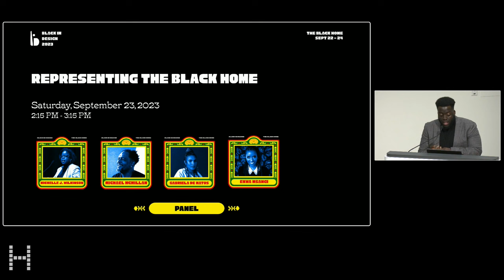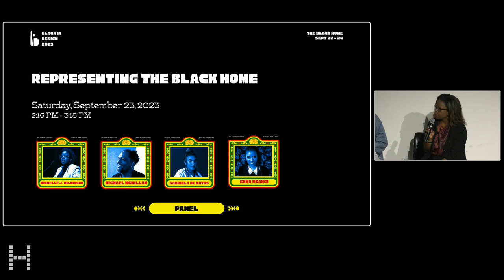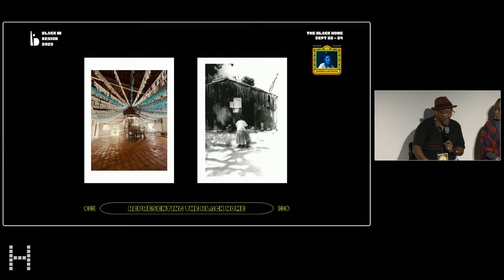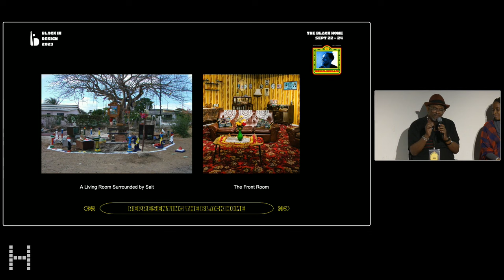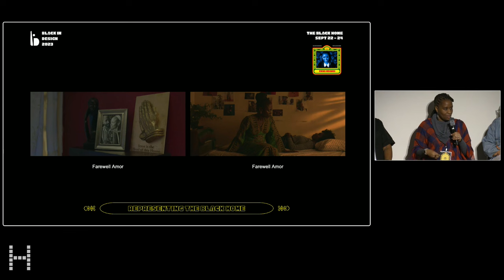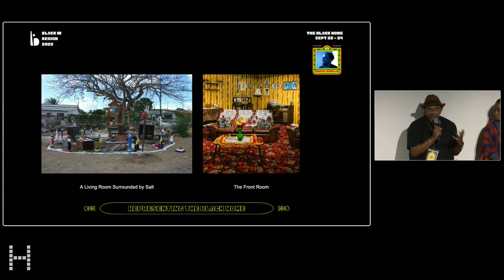Black in Design 2023: The Black Home | Representing the Black Home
This panel will explore the myriad ways artists, creatives, and designers from Black diasporic communities have represented home. We consider how the Black home is captured and portrayed in visual, auditory, and multi-media arts and the significance of these portrayals toward the formation of Black identity and community building. What do we keep in frame, and why? What can we learn from these representations of home, and how can this knowledge be leveraged in design pedagogy and practice?

Panelists: Michael McMillan, Ekwa Msangi, Gabriela de Matos
Moderator: Michelle J. Wilkinson

The Black in Design conference, organized by the Harvard Graduate School of Design African American Student Union (GSD AASU), recognizes the contributions of the African diaspora to the design fields and promotes discourse around the agency of the design professions to address and dismantle the institutional barriers faced by Black communities. The fifth biannual conference, The Black Home, will take place in person September 22 – 24, 2023 at the Harvard Graduate School of Design, Gund Hall, 48 Quincy St, Cambridge, MA 02138.

Yaad, ile, lakay. All languages have a word for home, shelter, a claim to a place, to a delineated territory of heritage. However, the experience of Black people across the world has created a unique yet divergent practice of creating and claiming home. This year’s Black in Design conference explores the Black home’s multidimensionality — as a literal structure that shelters, as a reflection of culture and traditions, and as spaces that are not entirely physical. The conference brings together keynote panels, workshops, and conversations that discuss and expand these themes with different thought leaders involved in designing and creating various interpretations of Black homes. The goal is to establish a broader understanding and alternate ways of experiencing the Black home in an effort to reinforce the ideals of Black communities living across the country and larger diaspora and to help plan for the future.